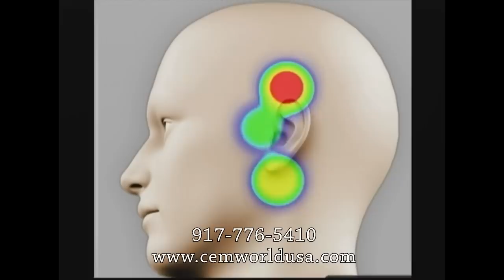Matrix Thermal Analysis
Matrix Thermal Analysis reads thermal radiation information from surface skin coverlets.Main advantages of infra-red thermometer are absolute safety (the device receives skin's radiation, but it does not radiate itself)
For additional information contact Developers of Matrix Thermo Analysis